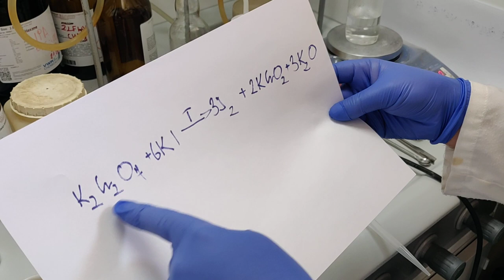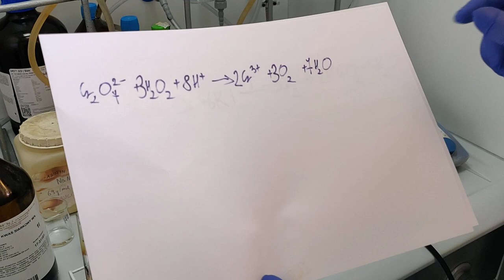Redukcja dichromianu potasu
Kolorowa redukcja K2Cr2O7 do Cr(III) oraz równowaga chromian-dichromian - warunki reakcji.